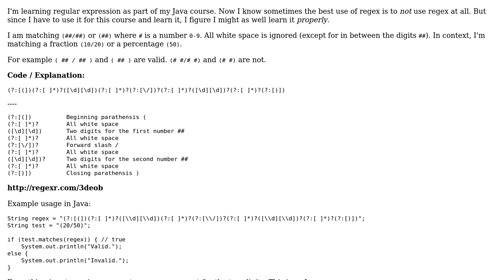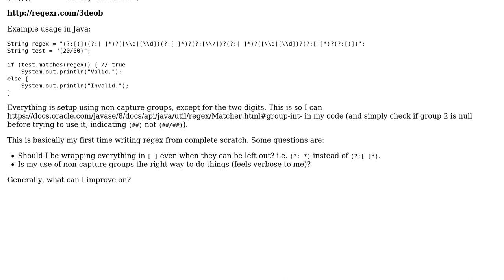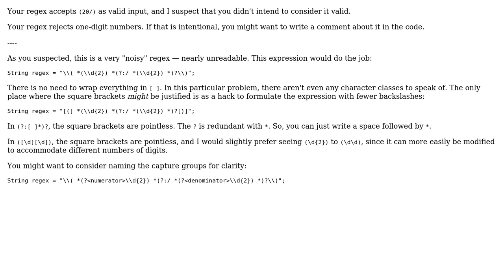Fraction or percentage regular expression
With thanks & praise to God, and with thanks to the many people who have made this project possible! You are responsible for your own actions.